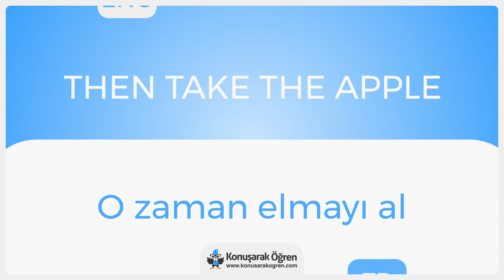Then take the apple Nedir? Then take the apple İngilizce Türkçe Anlamı Ne Demek? Nasıl Okunur?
Then take the appleTürkçe anlamının ne olduğunu öğrenin. Unmet neednedir öğrenin. Unmet needİngilizce cümle içerisinde kullanın ve İngilizce olarak okunuşunu öğrenin. Unmet needvideosu ile online çevirisini izleyin.

Unmet needhakkında daha fazla bilgi almak, örnek cümle içerisinde kullanımını görmek için